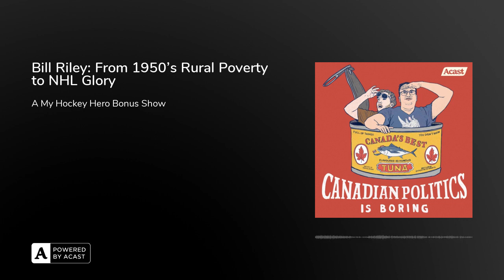Bill Riley: From 1950's Rural Poverty to NHL Glory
Bill Riley was born in 1950 in Amherst, Nova Scotia He played for the Washington Capitals and Winnipeg Jets between 1974 and 1980. He went on to a successful coaching career in Moncton and was inducted into the Nova Scotia sport hall of fame in 1998.

Listen to the other players amazing stories with the whole family at My Hockey Hero

My Hockey Hero is proudly supported by eBay Canada. Start your own collection at ebay.ca/hockeycardsTo learn more on how you can help make hockey accessible to all, check out hockeyequality.orgThe see the Black Hockey card collection and learn more go